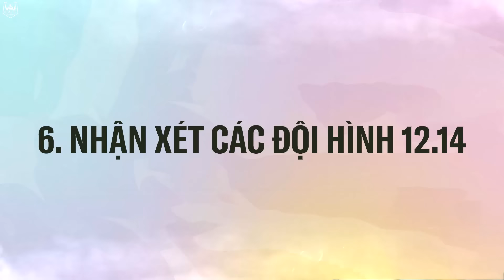TOP 5 ĐỘI HÌNH MẠNH NHẤT ĐỂ LEO RANK TRONG PHIÊN BẢN ĐTCL 12.14 | ĐTCL MÙA 7